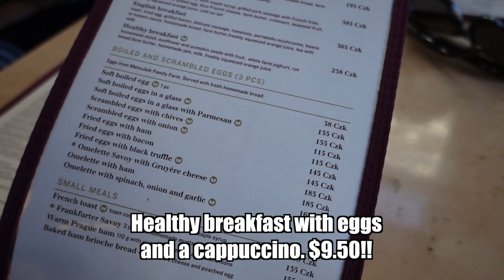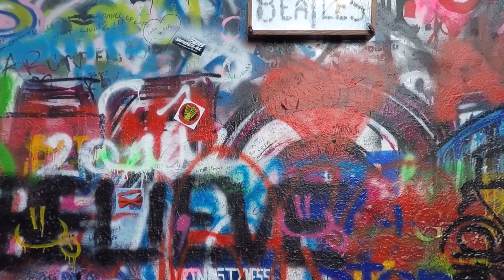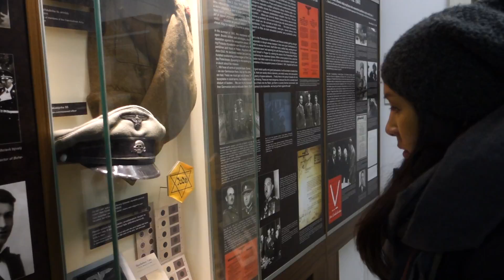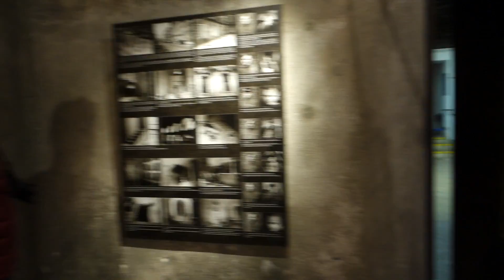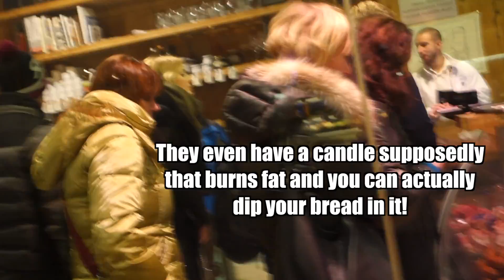Prague Castle, Beer Tour and WWII Museum in Czech Republic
Our 3rd and last day in Prague. We went to Cafe Savoy for one of the best breakfasts I have ever had. After breakfast we headed to the Prague Castle with a quick stop at the John Lennon wall. The Prague Castle was huge and had so much to see it was hard to fit it all in. We then left for another Sandeman's tour this time a beer tour where we learned about Czech beer types and local restaurants that serve them. While on the beer tour we meet a lot of great people from all over the world. The Sandeman's tours were really great and highly recommend. Just make sure to tip!

Canon T4i DSLR Camera
Sony RX100 Mark III -
GoPro Hero 4 Silver -
Fieyu Tech G4 Gimble -
Canon 50mm Lens -
Canon 55-250mm Lens -
Small Tripod -
Big Tripod -
DJI Mavic Pro Drone -
Camera Compact Slider -
Tripod Fluid Head -
Manfrotto Backpack -
Rode Video Mic -